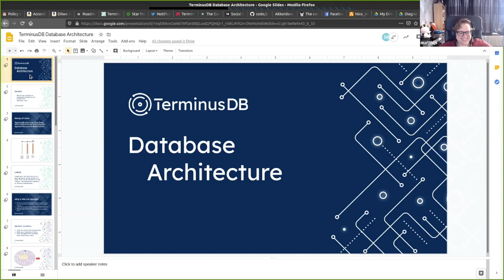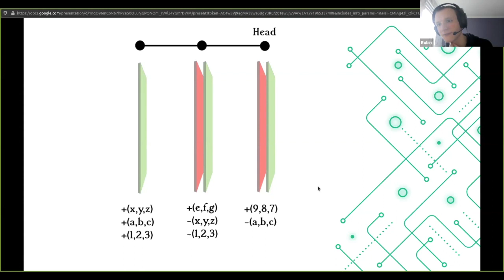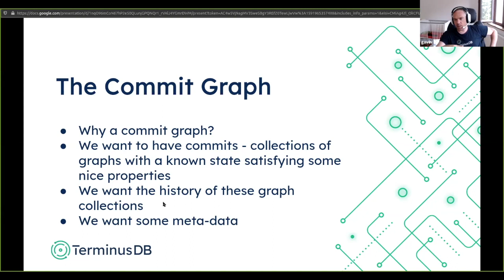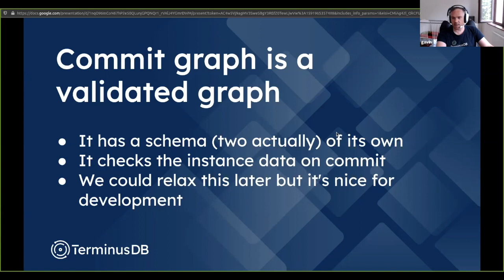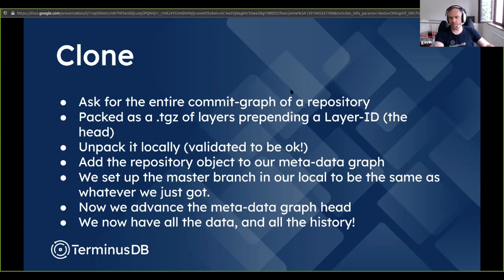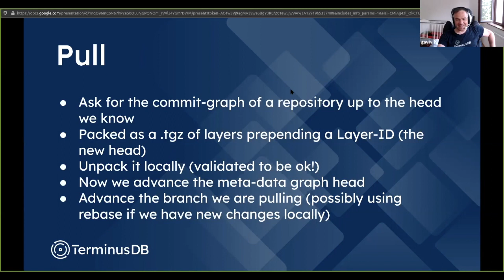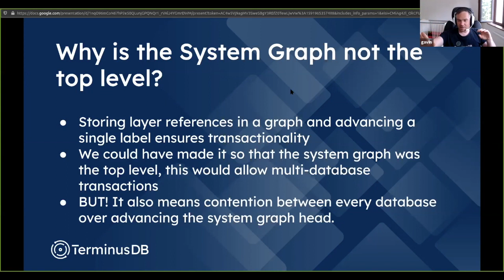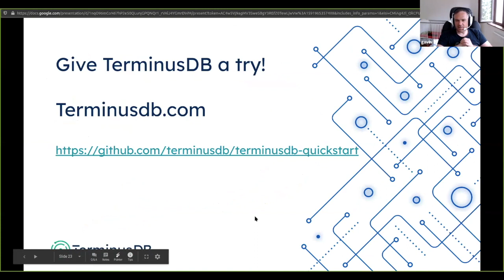Database Architecture - TerminusDB Discussion #14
Every week the TerminusDB core team gets together to hear a talk led by one of our members. The discussions are always very interesting, so we thought we'd share. This week we have our CTO explaining our database architecture.